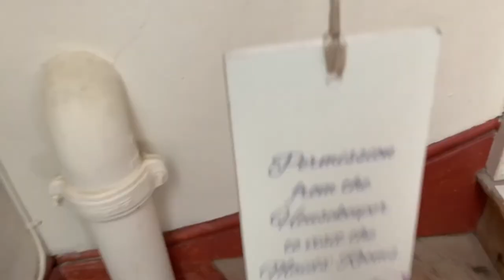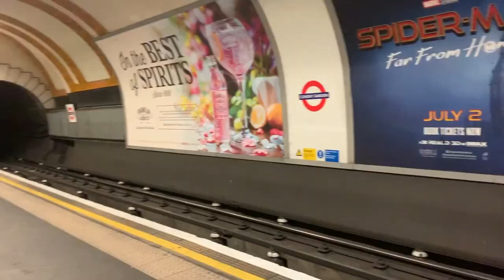England Vlog 2019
Song: "Buttercup" by Jack Stauber